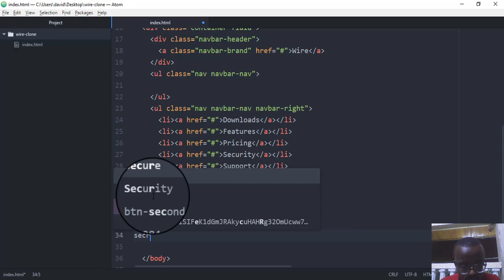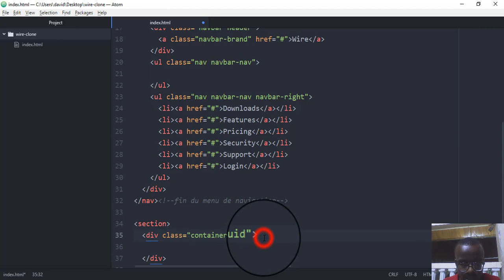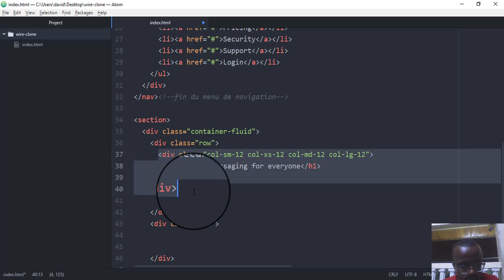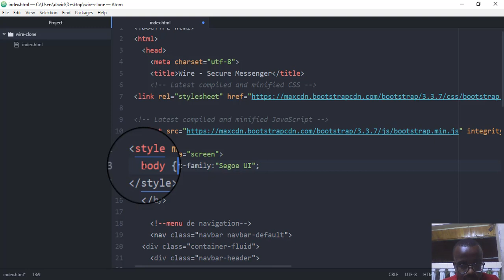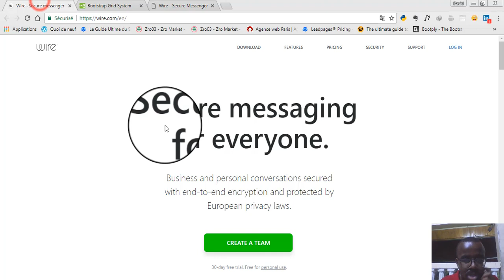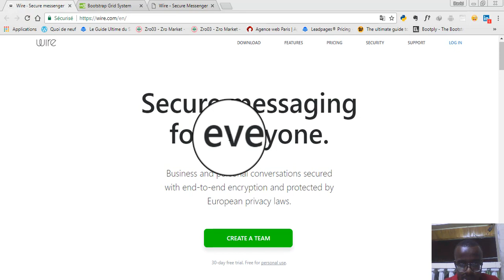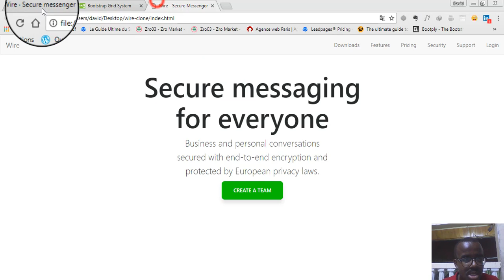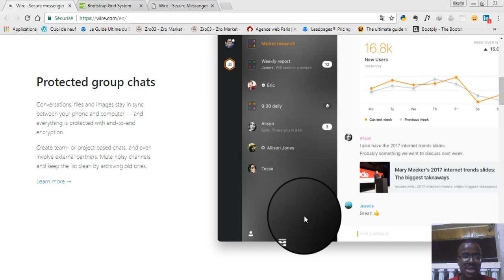💻Développons cette app #2: cloner un site avec bootstrap - Partie 2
Pour ne rien manquer de toutes les formations qui pourraient changer votre vie

Restons connectés!